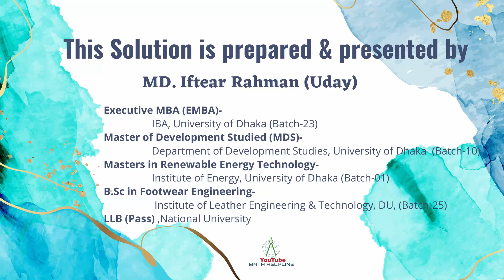বাংলাদেশ বিজ্ঞান ও শিল্প গবেষণা পরিষদ (BCSIR)পদ: টেকনিশিয়ান Written Math Exam Date: 03-02-2024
বাংলাদেশ বিজ্ঞান ও শিল্প গবেষণা পরিষদ (BCSIR)
পদ: টেকনিশিয়ান (স্হায়ী পদ)
১২। একটি গরু ৫% ক্ষতিতে বিক্রয় করা হল। গরুটি আরও ৫০০ টাকা বেশি মূল্যে বিক্রয় করলে ৫% লাভ হতো। গরুটির ক্রয়মূল্য কত?
১৩। আপনার মোবাইল ফোনের মাসিক বিল এসেছে ৪২০ টাকা। যদি এক বছর পর ১০% বৃদ্ধি পায় এবং আরো ৬ মাস পর ২০% বৃদ্ধি পায়, তাহলে ১৮ মাস পর আপনার বিল কত হবে?
১৪। যদি a2 + a2b2 + b2=3 এবং a2 + ab + b2=3 হয়, তবে a2+b2 এর মান কত?
১৫। একটি ঘরের মেঝে পাটি দিয়ে মোড়াতে ৮০০ টাকা খরচ হয়। যদি ঘরটির দৈর্ঘ্য ১ মিটার কম হয়, তবে খরচ হয় ৭০০ টাকা। ঘরের দৈর্ঘ্য কত?
১৬। একটি খুঁটি ভেঙে গিয়ে ভূমির সাথে ৩০° কোন উৎপন্ন করে। ভাঙা অংশের দৈর্ঘ্য ১৬ মিটার হলে খুঁটির দৈর্ঘ্য কত?